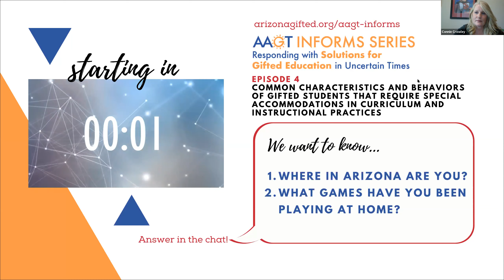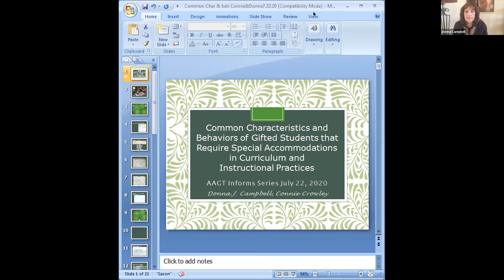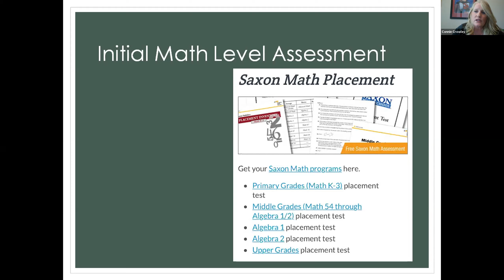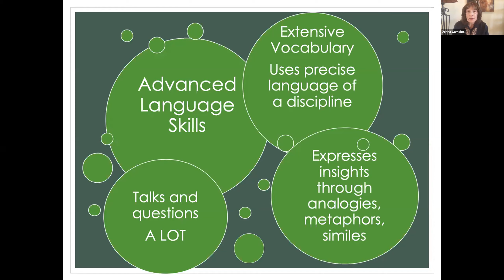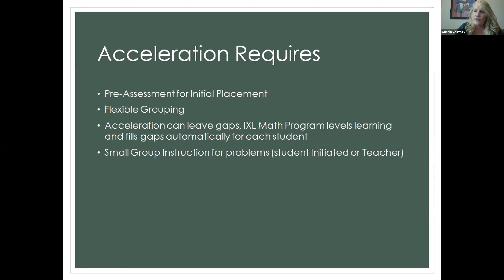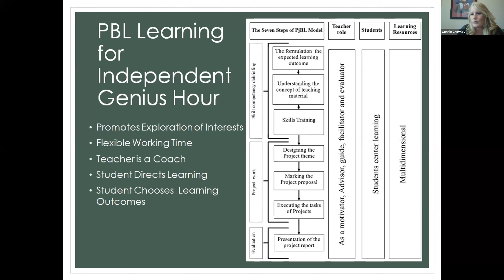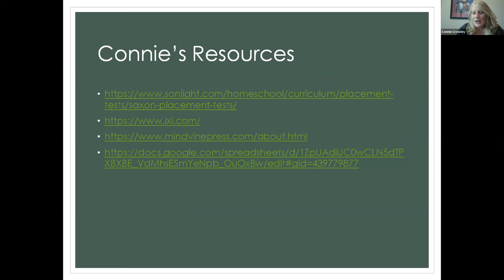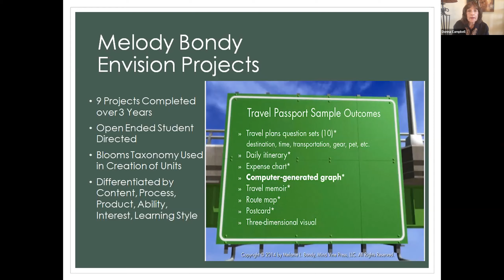AAGT Informs Series - Common Characteristics and Behaviors of Gifted Student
Common Characteristics and Behaviors of Gifted Students that Require Special Accommodations in Curriculum and Instructional Practices

Speakers Donna Campbell and Connie Crowley

Being gifted is not a diagnosis, fixed with a prescription.  It is a composite of characteristics and behaviors that are unique to each person.  Connie and Donna will discuss common traits and individual attributes of gifted students with anecdotal examples of how giftedness often reveals itself in unexpected ways. Strategies to respond to gifted students’ learning differences will be shared.